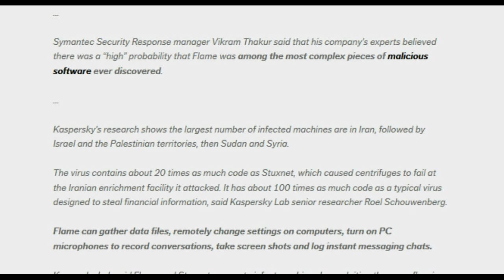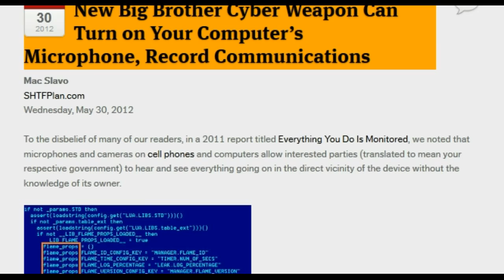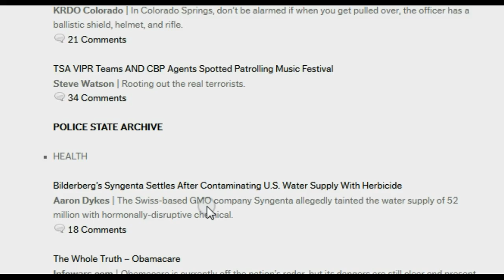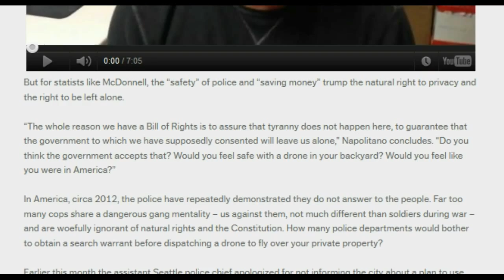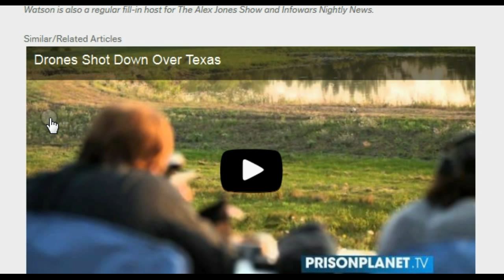Flame Turns On Computer Microphones, Takes Screen Shots, Copies Data, Records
Published on May 30, 2012 by tatoott1009

RED ALERT, POSSIBLE MISSILES ON TRAIN UNDER THE COVER OF NIGHT! Army Missles Space Craft in Indianapolis Indiana URGENT!

The Role of Delegates in the U.S. Presidential Nominating Process ! WE CAN HELP RON PAUL IF WE KNOW HOW